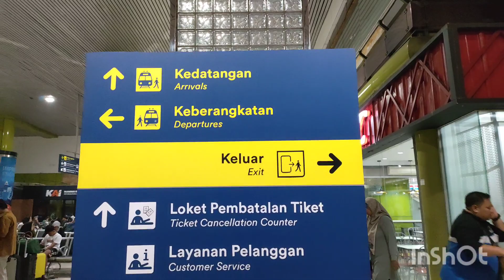Goes To Jakarta 26 - 28 Mei 2023 Bersama Sahabat SMPN 12 - 75 - Vlog - Itta KD Channel ( Part 1 )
Sampai Jumpa ✋🙏🏻❤️